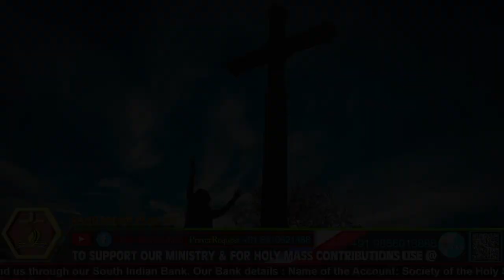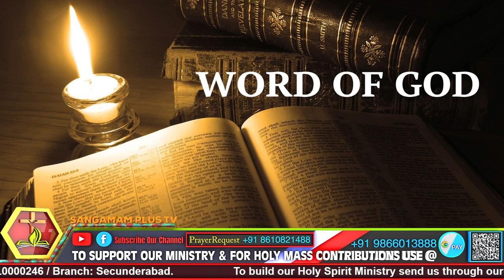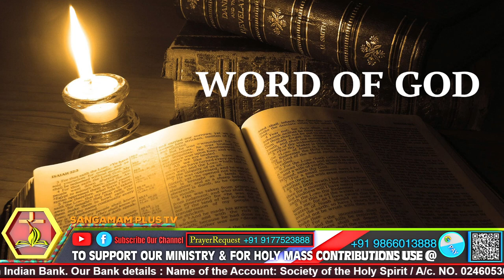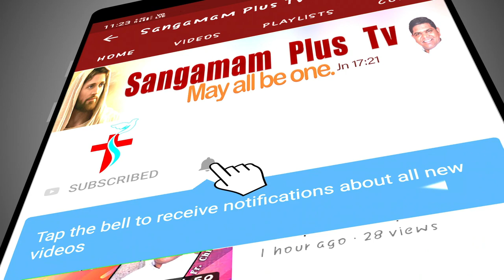Sunday Holy Mass | Telugu | Fr Suresh SHS | 8th May 2022 | 6:30am